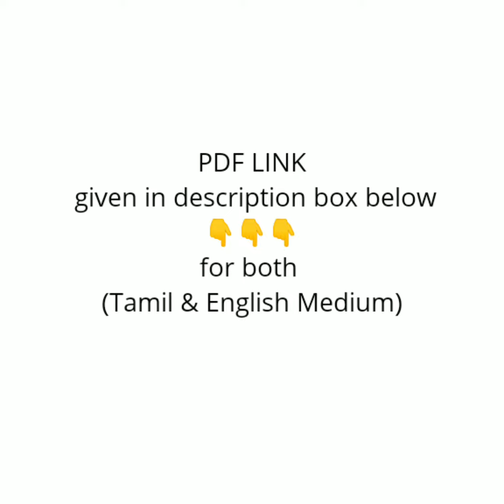Day 3 challenge round 3 :Chapter 2 Numbers & sequence question paper for exercise 2.1, 2.2 & 2.3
In this video, we are introducing "NEW GAME" namely,
👍👍  "NEW CHALLENGING ROUND"👍👍

                DAILY 3 QUESTION PAPERS ✍️✍️✍️
                   AT 6 p.m. EVERYDAY🕕🕕🕕

(FROM 22nd November 2019
       TO  12th December 2019)

To get 💯 MARKS in HALF-YEARLY & SSLC Exam.

"MARVELMATIX ACADEMY"..

~Day-1 Challenge Round -1 video link:-

~Day-2 Challenge Round -2 video link:-

~Day-3 Challenge Round -3 video link:-

~Day-4 Challenge Round -4 video link:-

~Day-5 Challenge Round - 5 video link:-

~Day-6 Challenge Round - 6 video link:-

~Day-8 Challenge Round 8 video link:-

~Day-9 Challenge Round 9 Video link:-

~Day 10 Challenge Round 10 video link:-

~Day 11 Challenge Round 11 video link:-

~Day 12 Challenge Round 12 video link:-

chapter-1.

Chapter-3.